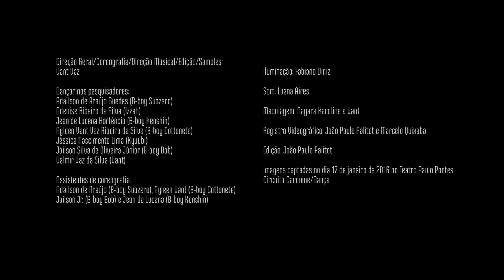Ethnotron em Campina Grande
Popularização do Teatro e Dança e Coletivo Tribo Éthnos
Apresentam "Ethnotron - Ghetto EXperiment" por Coletivo Tribo Éthnos (João Pessoa/PB)
Teatro Municipal Severino Cabral
(Campina Grande/PB)
Sexta, 26 de maio às 20h